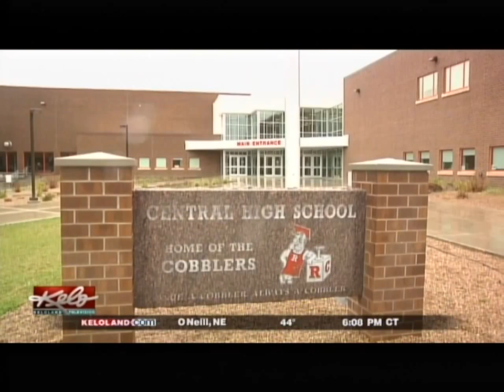Noem Teams with Google to Talk Online Safety (KELO)